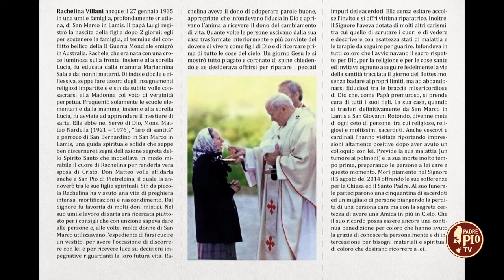Itinerari domenicali 4 maggio 2024 – Maria Regina del Rosario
“Allo spuntare del bel mese di Maggio” parliamo della devozione mariana di Padre Pio, un elemento fondamentale della sua spiritualità. In questo mese a Lei particolarmente dedicato, infatti, la Madonna faceva sfoggio della sua bontà nei riguardi del Frate Stimmatizzato.  Nella lettera apostolica Rosarium Virginis Mariae, Giovanni Paolo II invita i fedeli a contemplare Cristo con gli occhi di Maria e Padre Pio guardava Cristo con gli stessi occhi di Maria, sua Madre. Approfondiamo il tema delle apparizioni di Maria nella storia della salvezza grazie a suor Daniela Del Gaudio, Francescana Immacolatina, teologa e socia della Pontificia Accademia Mariana Internazionale e dell’Associazione Mariologica Interdisciplinare italiana. Con Pio Corvino, consacrato dei Servi della Sofferenza, parliamo, inoltre, della sua devozione mariana e della vocazione nata grazie a Rachelina Villani e don Pierino Galeone, figli spirituali di Padre Pio.